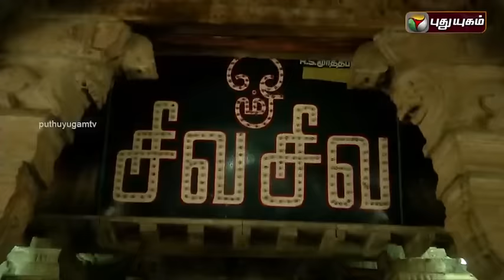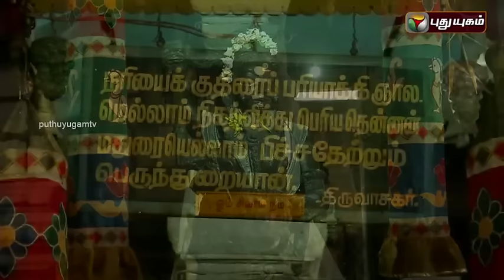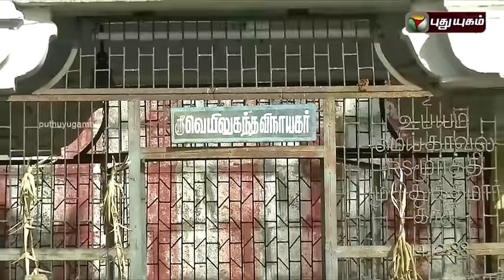Avudaiyarkoil, Athmanathar Temple | Aalayangal Arputhangal | 15/07/2016 | Puthuyugam TV